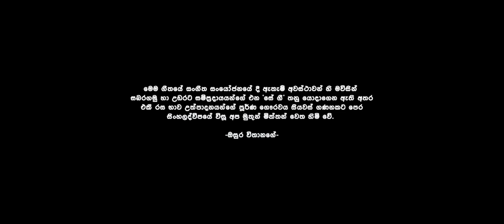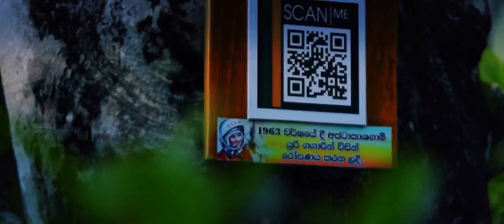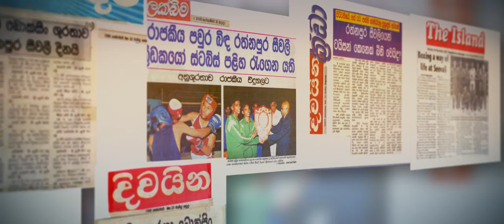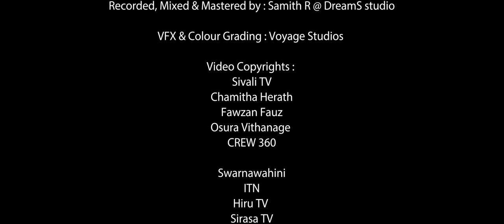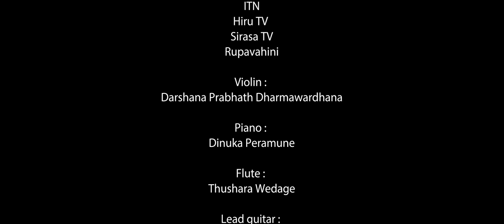Siyak Wasaka | සියක් වසක | Official Music Video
"සියක් වසක"

දශක 11ක් පුරා ප්‍රෞඩ සීවලීයයන් ගොඩ නැගූ අභිමානයේ ස්වරාවලෝකනය
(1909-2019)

"සියක් වසක" (Siyak Wasaka) musical composition was produced as a reminiscence of pride throughout the history of 110 years of Sivali Central College.

Lyrics, Melody and Music Arrangements :
Osura Vithanage

Key Voices :
Sanduni Tharuka
Samith Raveeshan
Sashika Shaliya
Thilini Kaushalya
Thusitha Sandaruwan
Devindu Muthugala

Backing Vocals:
Oshadha Vimukthi
Isuru Ferndz

Violin :
Darshana Prabhath Dharmawardhana

Piano :
Dinuka Peramune

Flute :
Thushara Wedage

Lead guitar :
Samuddhi Dilshan Dilā

Classical Guitar :
Dulanjith Nimnaka Premawardhana

Acoustic Guitar :
Samuddhi Dilshan

Bass guitar :
Thushara Wedage

Percussions:
Sashika Shaliya

Oriental Drums:
Devindu Muthugala

Reordered, Mixed and Mastered by :
Samith R @ DreamS studios

Videographed by :
Crew 360
(Hasitha C. Gunawardana
Demika Indusara Premasiri
Ranindu Ramanayake
Sumuditha Premachandra)

VFX & Colour Grading :
Voyage Studios

Concept and produced by :
Osura Vithanage

Special thanks:
Mr.Kamal Ariyasinghe (The Principal)
Mr.Lolitha Danawardana
Mr.Ravindranath Muthugala
Mr.Shashika Ariyarathna

Charaka Malinga
Randunu M Hatharasinghe
Kalana Kanishka
Rasindu Sashrika

Imesh Lakshan
Piyumi Kavindi
Chathuka Randeniya